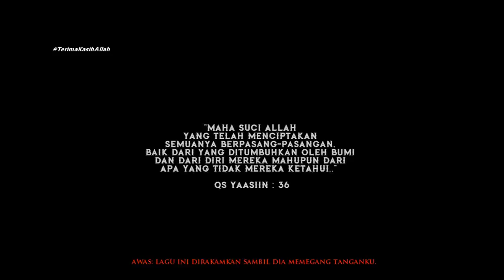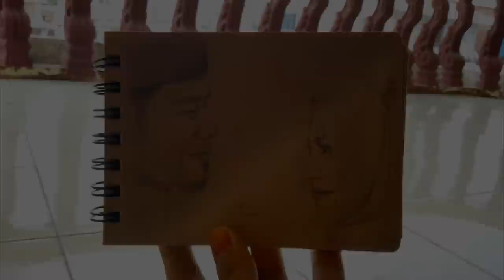Mr Bie - Terima Kasih Allah (Official Lyric Video)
Lagu ini adalah hadiah pertama yang termampu dari aku untuk dia. Aku tulis seminggu sebelum kami halal. Mo jugak bagitau sebelum kami kahwin, tp takut terjiwang sebelum sampai waktu. Hehe. Maka, ku peram lagu ni sampai tiba masa yang terbaik. Hehe. Ditakdirkan Allah, masa jamuan makan lepas akad nikah, tiba-tiba emcee jemput pengantin lelaki utk nyanyi..yeay..(yala, nda kan mo mengofer diri menyanyi kan, nda ka mintapuji namanya tu) hehe, maka itulah kali pertama aku berjiwang dengan dia via lagu..hehe..nyanyi sambil mata tetutup (malu kunun) Hehe. Yala jo. Sebab sebelum tekad untuk kahwin ni, kami memang nda pernah jumpa. Tu pun baru ambil kputusan utk jumpa 2 bulan sebelum kahwin semata-mata untuk ‘nazhar’ dan kenal-kenal keluarga. Calling pun nda pernah kesian. Hehe. Tapi tu la kuasa Allah kan? Kita jaga Allah dengan harapan Allah pasti akan jaga kita.

Aku follower lukisannya, sebelum knal dia siapa. Dia follow laguku, tanpa kenal aku. Heh.Aku ringkaskan, kisah ini tercipta semua dari pertolongan Allah lewat doa, istikharah dan bantuan orang-orang yang soleh di sekeliling aku.

Kalau ku cerita semua, nda kamu habis baca sampai besok. Hehe.

Cukuplah setakat ni..hayati jak lagu ni, hehe..
Mohon Doakan HasbiAishah.. :)

Terimalah..